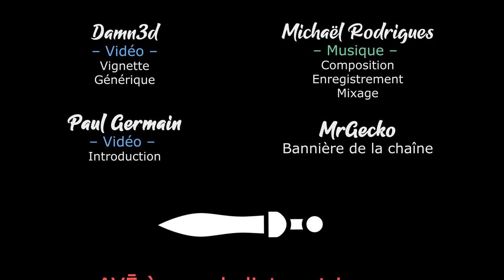FROSTPUNK 2 Sapeurs - Ep11 - Le plan pour contrer l'enfer blanc [FR]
Il est enfin là, tout froid, tout beau ! C'est Frostpunk 2 et LecygneNoir s'y plonge avec délice !

🎮 : Frostpunk 2
Aidez la chaine et profitez de réduction en achetant chez notre partenaire

- Ardarin
- Broudaff
- Le Baron d'Onyx
- Mangazore
- Mazamara
- Zmoi6